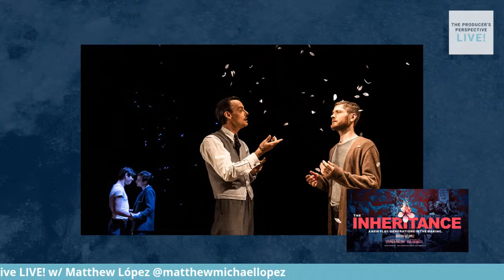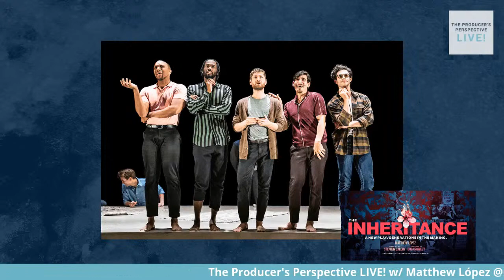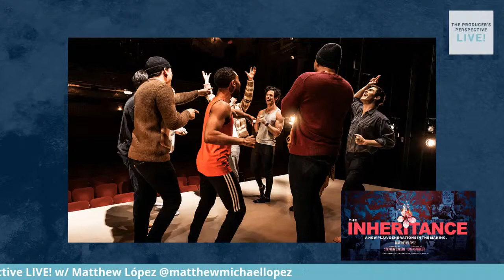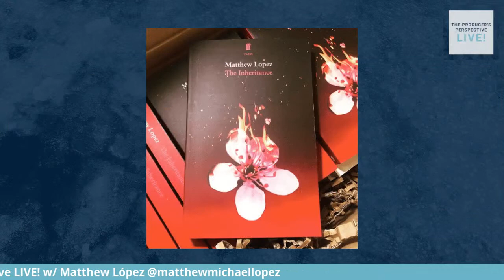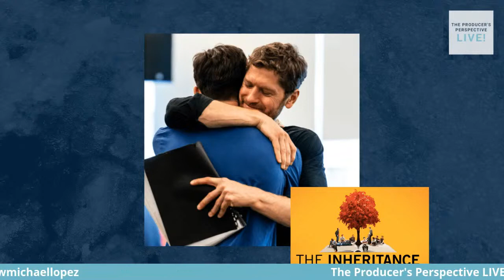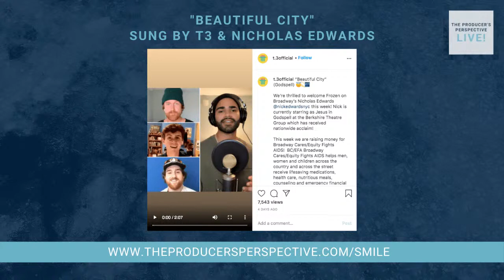The Producer's Perspective LIVE! Episode 72: Matthew López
I'm sitting down with the Drama Desk-winning Playwright Matthew López (The Inheritance, The Whipping Man, The Legend of Georgia McBride) to talk about recent writing projects, The Inheritance's journey on Broadway, and more!

Hit the "GET REMINDER" button below to get notified when we go LIVE!